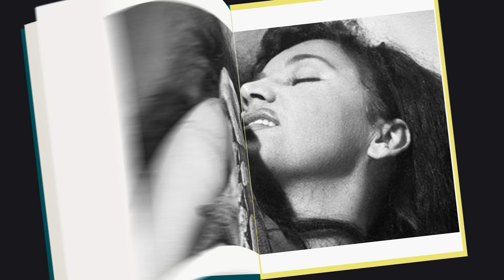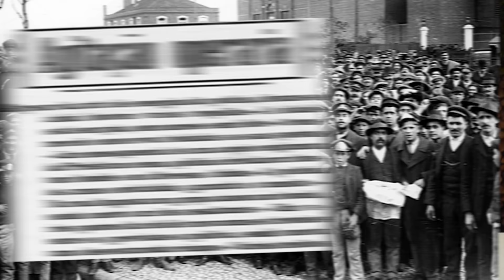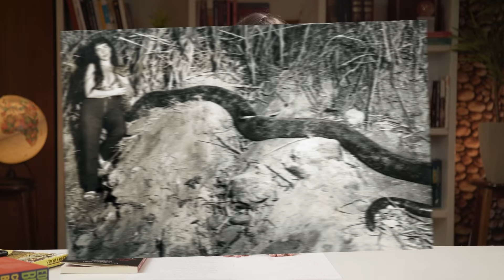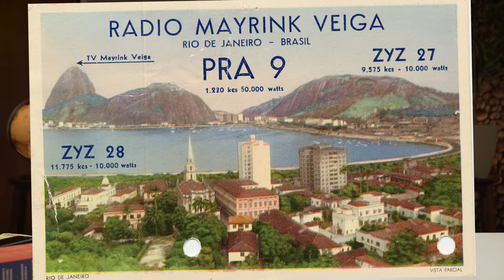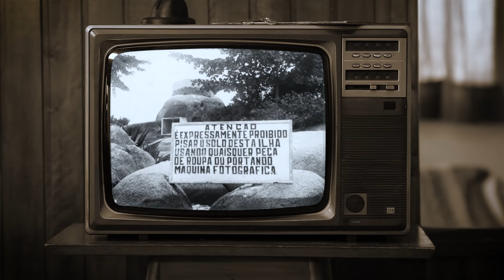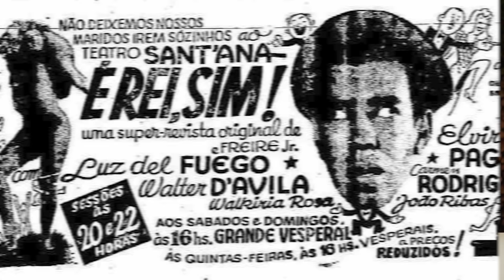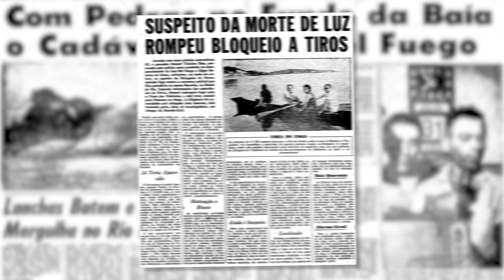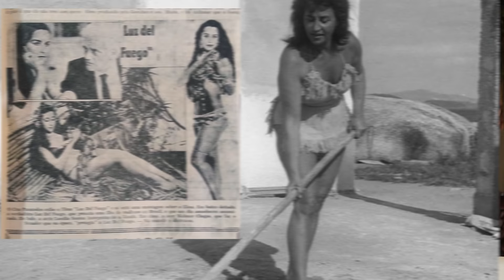LUZ DEL FUEGO: A BAILARINA NUA QUE ABALOU O BRASIL - EDUARDO BUENO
Luz del Fuego foi a artista que iluminou cantos escusos e escuros do Brasil, fazendo arder nas chamas os falsos moralistas de plantão. Feminista, ambientalista, dançarina, escritora, precursora do movimento naturista no Brasil, Luz del Fuego foi uma mulher ardente e incendiária. Mas no Brasil do início do século passado, ainda mais careta do que o de agora, essa história não tinha como acabar bem. Pegue seu soro antiofídico e prepare-se para sentir o forte abraço da serpente de Luz del Fuego em mais um episódio que jamais vai nem tropeçar no Enem.

• Coleção Brasilis - Eduardo Bueno - Sextante:
• A Viagem do Descobrimento - Eduardo Bueno - Sextante:
• Náufragos, Traficantes e Degredados - Eduardo Bueno - Sextante:
• Capitães do Brasil - Eduardo Bueno - Sextante:
• A coroa, a cruz e a espada - Eduardo Bueno - Sextante:

• Brasil, uma história - Eduardo Bueno - Leya:
• Luz del Fuego, a bailarina do povo  – Cristina Agostinho -  editora N3OE
• Luz del Fuego – Agnaldo Silva – Codecri
• A verdadeira Luz del Fuego – Thiago de Menezes – All Print
• Folias Brejeiras – José Simão – Max Limonad

Roteiro e apresentação: Eduardo Bueno
Direção e edição: Daniel Curi
Abertura: Gustavo Vorage
Arte: Inriqi
Produção: Carol Peixoto
Mídias Sociais: Carina Derschum
Redação: Lizia Bueno